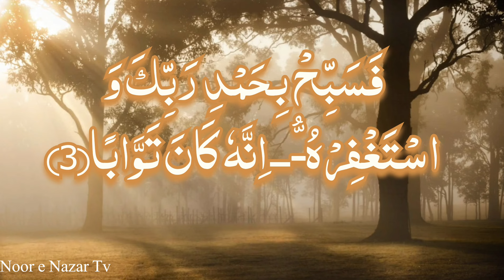Surat An Nasr | Heart Touching Recitation | سورہ اَلنَّصْر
Discription:

Experience the soothing recitation of Surah An-Nsar by the renowned Qari Abdul Basit in stunning HD quality, accompanied by Arabic text for easy following along. Let the mesmerizing verses of this beautiful Surah fill your heart with tranquility and spiritual upliftment. Tune in to Noor e Nazar Tv for a truly immersive and relaxing listening experience.

Surah  Surah  Surah
01. Al-Fatihah,
02. Al-Baqarah,
03. Al-imran,
An-Nisa,
Al-Ma'idah,
06. Al- An'am,
07. Al- A`raf,
08. Al-Anfal,
09. At-Tawbah,
10. Yunus,
11. Hud,
12. Yusuf,
13. Ar-Ra`d,
14. Ibrahim,
15. Al-Hijr,
16. An-Nahl,
17. Al-'Isra,
18. Al-Kahf,
19. Maryam
20. Taha,
21. Al-'Anbya',
22. Al-Haj,
23. Al-Mu'minun,
24. An-Nur,
25. Al-Furqan,
26. Ash-Shu`ara,
27. An-Naml,
28. Al-Qasas,
29. Al-`Ankabut,
30. Ar-Rum,
31. Luqman,
32. As-Sajdah,
33. Al-'Ahzab,
34. Saba',
35. Fatir,
36. Ya-Sin,
37. As-Saffat,
38. Sad,
39. Az-Zumar,
40. Ghafir,
41. Fussilat,
42. Ash-Shuraa,
43. Az-Zukhruf,
44. Ad-Dukhan,
45. Al-Jathiyah,
46. Al-'Ahqaf,
47. Muhammad,
48. Al-Fath,
49. Al-Hujurat,
50. Qaf,
51. Adh-Dhariyat,
52. At-Tur,
53. An-Najm,
54. Al-Qamar,
55. Ar-Rahman,
56. Al-Waqi`ah,
57. Al-Hadid,
58. Al-Mujadila,
59. Al-Hashr,
60. Al-Mumtahanah,
61. As-Saf,
62. Al-Jumu`ah,
63. Al-Munafiqun,
64. At-Taghabun,
65. At-Talaq,
66. At-Tahrim,
67. Al-Mulk,
68. Al-Qalam,
69. Al-Haqqah,
70. Al-Ma`arij,
71. Nuh,
72. Al-Jinn,
73. Al-Muzzammil,
74  Al-Muddaththir,
75. Al-Qiyamah,
76. Al-'Insan,
77. Al-Mursalat,
78. An-Naba',
79. An-Nazi'aat,
80. Abasa,
81. At-Takwir,
82. Al-Infitaar,
83. Al-Mutaffifin,
84. Al-Inshiqaq,
85. Al-Burooj,
86. At-Tariq,
87. Al-A'la,
88. Al-Ghaashiyah,
89. Al-Fajr,
90. Al-Balad,
91. Ash-Shams,
92. Al-Lail,
93. Ad-Duha,
94. Ash-Sharh,
95. At-Tin,
96. Al-Alaq,
97. Al-Qadr,
98. Al-Baiyyinah,
99. Az-Zalzalah,
100. Al-Aadiyaat,
101. Al-Qari'ah,
102. At-Takaathur,
Al-Asr,
Al-Humazah,
Al-Feel,
Quraish,
Al-Maa'oon,
Al-Kauthar,
Al-Kaafiroon,
An-Nasr,
Al-Masad,
Al-Ikhlaas,
113. Al-Falaq,
An-Naas,